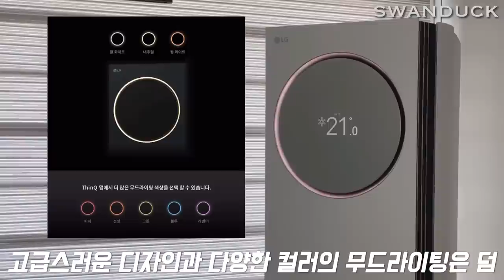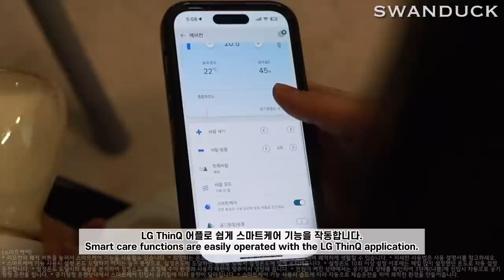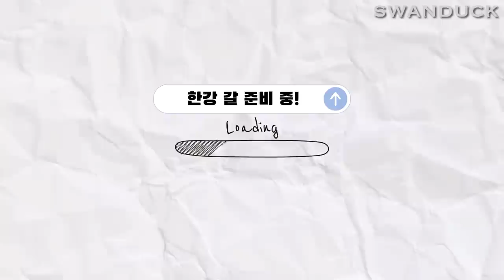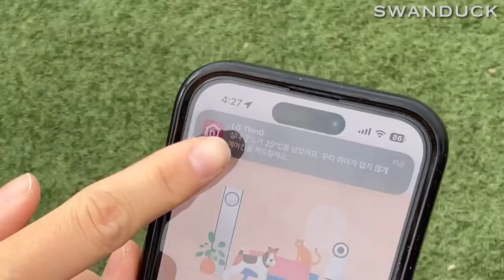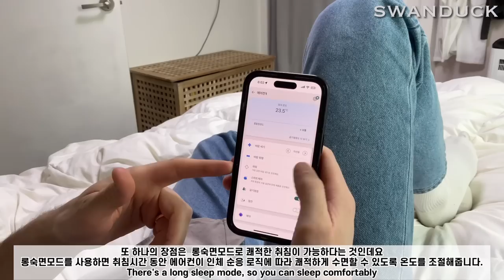(Eng)푹푹 찌는 여름, 애기랑 댕냥이 있는 집 주목! 필수 육아템은 타워에어컨?! (feat. LG 휘센 오브제컬렉션 타워에어컨)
안녕하세요! 이번 영상은 다가오는 여름을 맞이해 엄청난 육아템(?)이자 우리 가족 필수템을 소개해봤어요! 정말 쓰면 쓸수록 속 시원하고 편리해요! 최근에 미세먼지가 너무 안좋았는데 공기질을 체크해 공기청정을 해줘서 좋았어요! 청청관리 기능도 너무 마음에 들구요!

여튼 이런 엄청난 제품 (LG 휘센 오브제컬렉션 타워에어컨)과 함께해서 영광 그 자체였습니다!

제품이 더 궁금하신 분들은 아래 링크를 통해 확인해주세요! 😊

오늘도 행복한 하루 되시구 올 여름 LG 휘센과 시원하게 보내봐요!